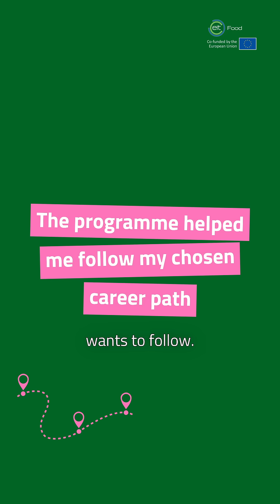Master in Food Systems 2024 - How has it impacted you?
Let our students convince you why EIT Food Master in Food Systems is the ideal MSc for you!

These videos were recorded during the Residential school in Barcelona, Spain from 1st to 12th July 2024. This Summer School is part of the Entrepreneurship & Innovation in the Food System (EIFS) overarching module of the MFS.